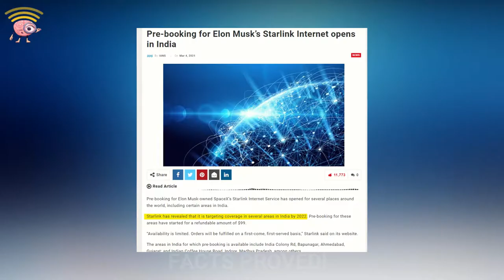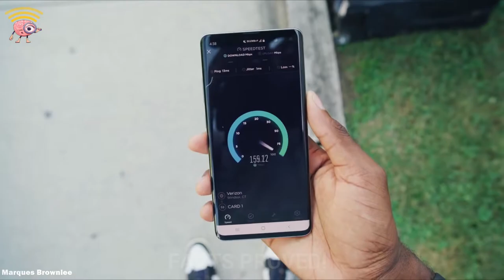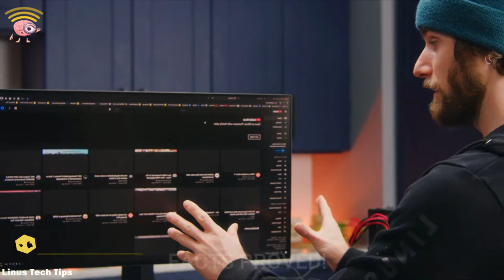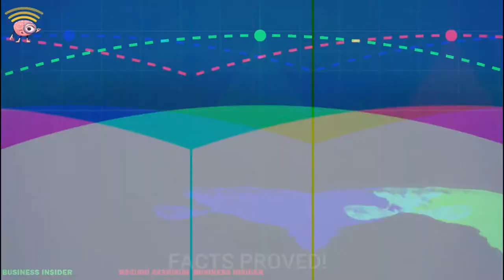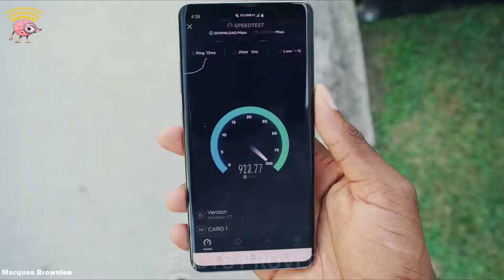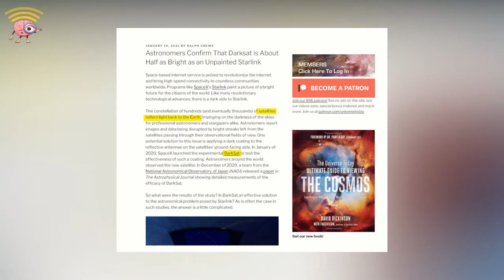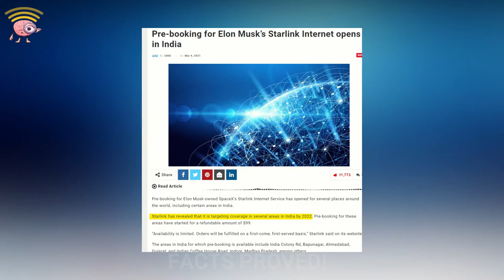STARLINK INDIA- PLANS, SPEED, CHALLENGE, FREE INTERNET BY 2023 ???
Interested users in India can pay a deposit of $99, which is a little over Rs 7000 to pre-book their Starlink broadband. The company has noted that this amount is refundable. Users can check the availability of the service by typing in their city and postal code. As of now Starlink’s website for Maharashtra notes that it is targeting coverage in your area in 2022 and that its availability is limited. The company notes that the orders will be fulfilled on a first-come, first-served basis. Once users click on the Order Now button, users are redirected to an information page where they are required to put in details like their first name, last name, phone number, and email address. Users will also be required to put in their card details to place a deposit of $99.

What Elon Musk's 42,000 Satellites Could Do To Earth ? Over the next few decades, Elon Musk is hoping to send 42,000 Starlink satellites to space. With these satellites, SpaceX hopes to bring high-speed satellite internet to every corner of the world. But experts worry it may come at a hefty cost, blocking astronomers' views and potentially space exploration for decades.

Elon Musk-backed SpaceX’s satellite-based internet service, Starlink is now available for pre-orders in India for $99 which is roughly above Rs 7300. Internet connectivity is expected to be made available to Indian users in 2022 through satellites that SpaceX will launch in orbit. It is currently in the beta-testing phase. Any user can go and check the availability of the services in their area through Starlink’s website. “Starlink is available to a limited number of users per coverage area at this time. Orders will be fulfilled on a first-come, first-served basis,” reads Starlink’s website.